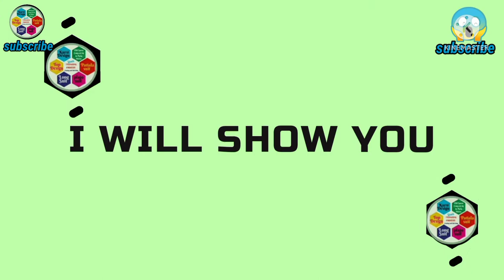how to make ladies night dress | लेडीज नाइट सूट बनाना सिखे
All type of Women fashion, dresses cutting and stitching is done my channel.

simple tips for sewing belts

पूरानी साड़ी में से नये सूट डिजाइन कैसे करें। देखने के लिए नीचे लिंक पर क्लिक करें